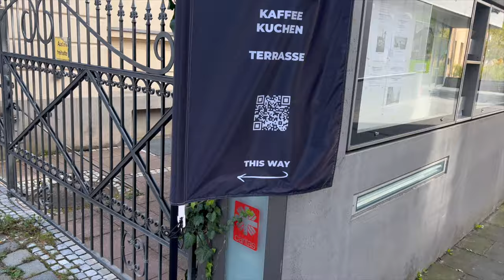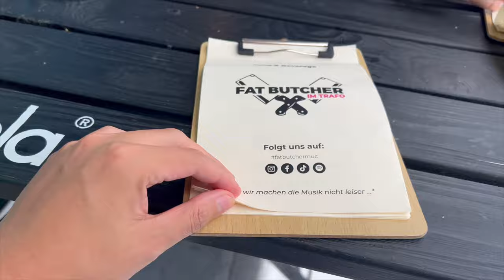DIESER BURGERLADEN WIRD EUCH ÜBERRASCHEN?!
Euda! wir schauen mal wieder bei unserem Kollegen vorbei
hier gibt es viele saftige Sachen aber die Kuchen sind andere Liga...